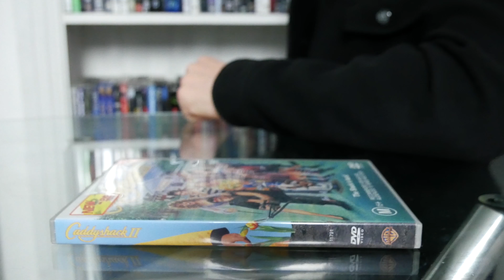Are DVD Movies Now Junk? - Vlog #9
DVD's were awesome...about 15+ years ago.  Funnily enough they even still out-sell Blue Ray which is also a dying format.  What did you do with your DVD's?  Should I keep them, sell them, or just give them away?